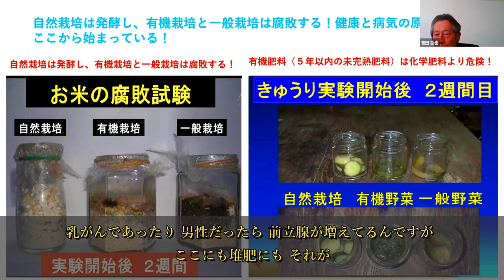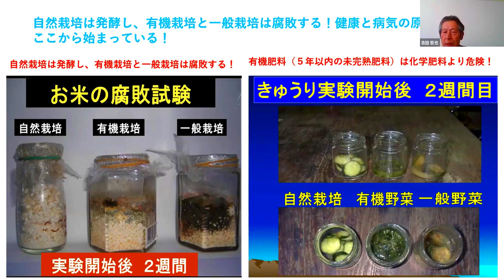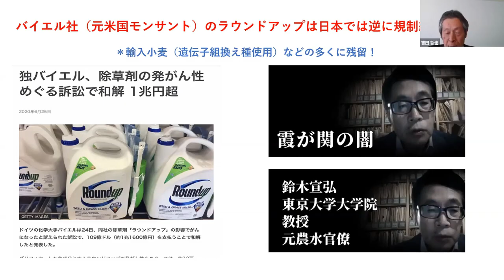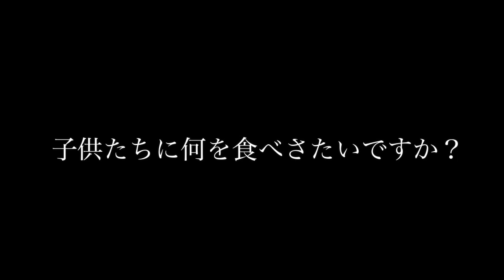⚠️緊急警告※確実に来る食料危機!! 『最恐レベルの腐る野菜を食べる日本人』テレビでは報道されない○○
99.99%は知らない事実⚠️緊急事態⚠️世界の中で日本人が最も餓死者を出すともいう。確実に近づく食糧危機、食料を奪い合うのではなく、生き残る道は種を蒔く事「自然農法」神々が創造した循環・調和に戻るラストチャンス。

日本は食料供給の多くを海外に依存しています。
台湾有事など日本周辺で軍事的な紛争が生じて「シーレーン」が破壊され、海外から食料を積んだ船が日本に寄港できなくなれば、深刻な食料危機が起きるでしょう。

※すでに食料危機は世界で起こり始めている。
輸入がストップするかもしれない要因のごく一部だけ紹介します。

 ・2021年以降、肥料の価格は3倍になり、他の肥料の価格は実際には4倍になっている。
・アメリカのフードバンクの需要は、COVIDパンデミックの最盛期よりさらに悪化している。
・世界保健機関は、アフリカの何百万人もの人々が餓死する可能性に直面していると伝えてる。
・世界食糧計画（WFP）によると、世界中で8億2800万人が毎晩空腹でベッドに入る。この数字は今後もうすぐもっと高くなる。
・国連事務総長のアントニオ・グテーレスは、2023年に「複数の飢饉」が発生する可能性が高いと考えていると公言している。
 ・ドイツの一部地域では、”最大50%“の作物減少が発生すると報告されている。
・イタリアの農家では、すでに「収穫の最大80%」が失われたという。
・ソマリアでは、今年の農業生産は約80％減となる見込み。
・アフリカ東部では、果てしない干ばつにより、すでに少なくとも700万頭の動物が死亡している。
・中国では、観測史上最悪の干ばつに見舞われている。
・インドは通常、世界の米取引の40％を占めていますが、「主要な米生産州におけるかなりの降雨不足」のため、2022年には同国の生産量が大幅に減少することが警告されている。
・パキスタンでは洪水により国土の3分の1が水没し、特に農業地域は大きな打撃を受けた。
・果てしない干ばつのおかげで、オレゴン州の牛の総数は41パーセント減少した。
・果てしない干ばつのおかげで、ニューメキシコ州の牛の総数が43％減少しました。
・果てしない干ばつのおかげで、テキサスの牛の総数は50％減少した。
・オクラホマのある牛肉生産者は、牛肉のひき肉が「最終的に1ポンド50ドルを超えるかもしれない」と予測している。
・米国の少なくとも40％が101週連続で干ばつ状態にある。
・米国では過去1,200年で最悪の数年規模の大干ばつとなっている。
・ヨーロッパでは現在、過去 500 年で最悪の干ばつに見舞われています。
・中央ヨーロッパの一部では、川の水位が下がりすぎて、何世紀ぶりかに「飢餓の石」が姿を現した。
・EU全体のトウモロコシ生産量は、2022年には5分の1まで減少する可能性がある。
・フランスでは、最大35％の作物損失が発生すると警告されています。
※これは、要因のごく一部だけです。

龍と遊ぶ人生を選択する人のオンラインサロン「地球船🌏龍神丸」オープンしました🌈❤️

369Miroku mind の動画は、全てがオリジナルでの撮影、編集している動画であり、